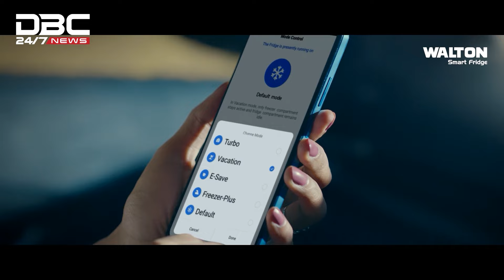এখনও গ্যাস সংকট পুরোপুরি কাটেনি | DBC NEWS